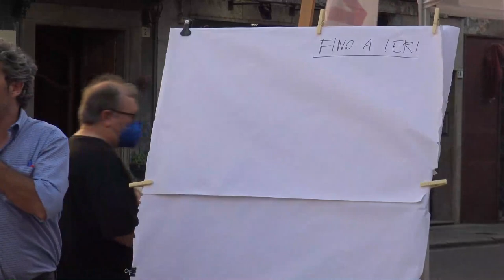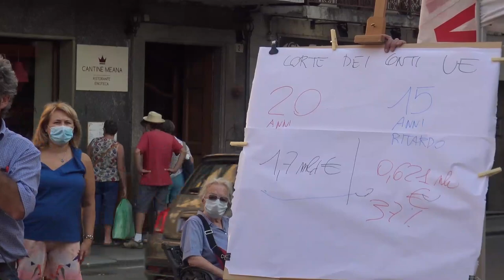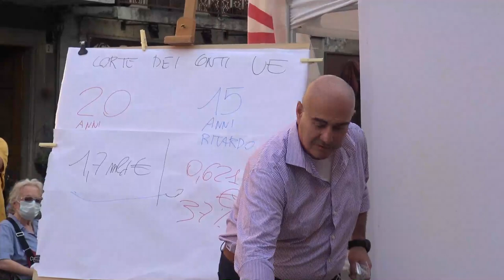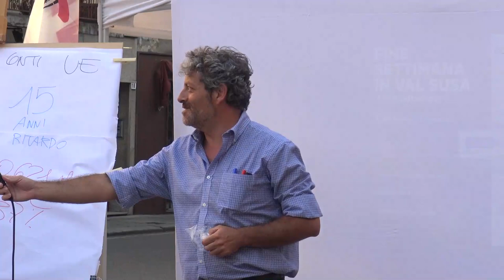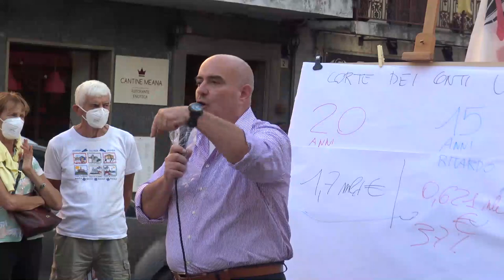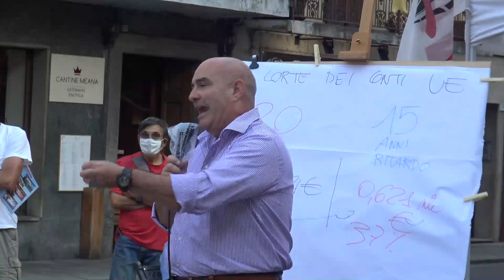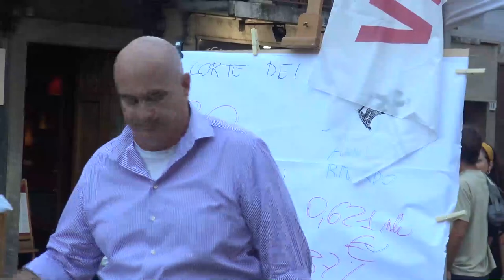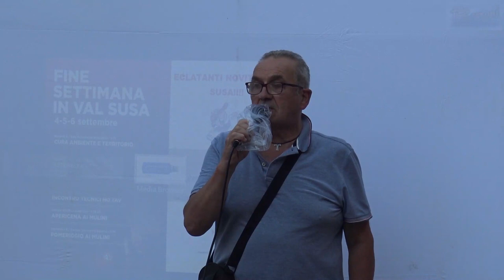05/09/2020 A Susa lo smarino del tav, ma nessuno lo vuole dire (video)